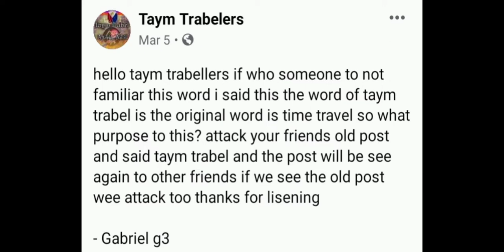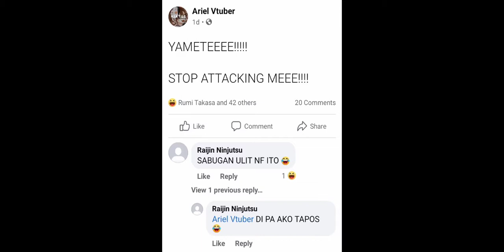51st Interceptor Squadron Propaganda Video 2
Okay... No more Asian mom memes here and here's the video